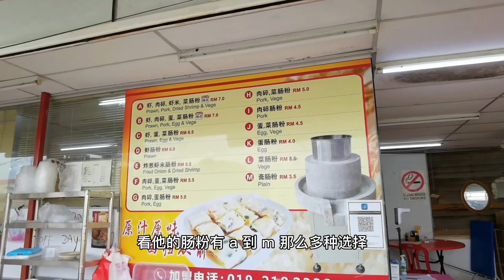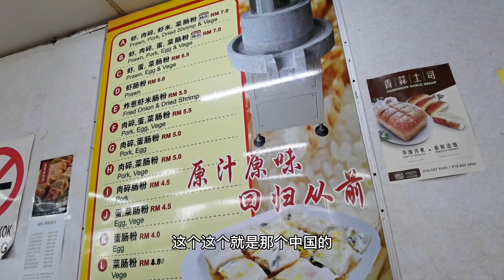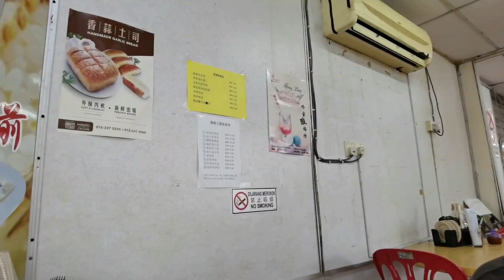【马来西亚人的早餐3.0】定居大马的中国的妹子第一次吃肠粉 马来西亚遍地都有传统的广式肠粉，肠粉里有蛋有菜有肉有虾，非常健康的早餐